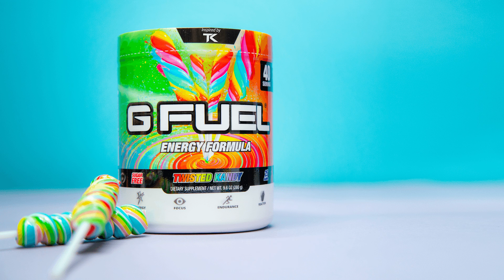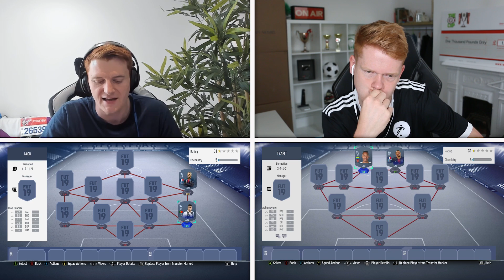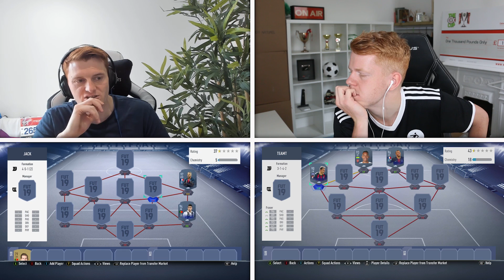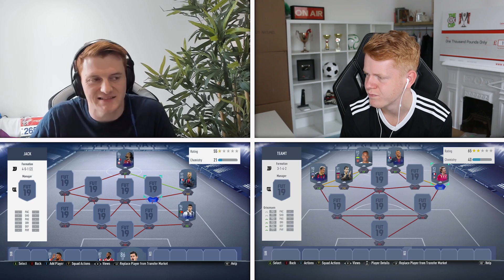INSANE TOTS MBAPPE VS TOTY MBAPPE TEAM TAKEDOWN!!! FIFA 19 Ultimate Team!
96 TOTS Mbappe vs 97 TOTY Mbappe in todays Team Takedown!